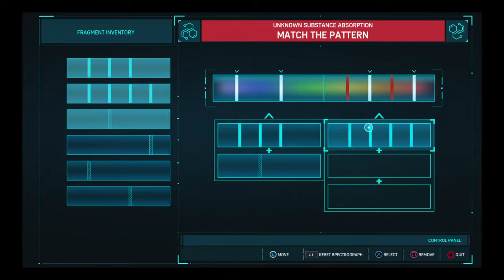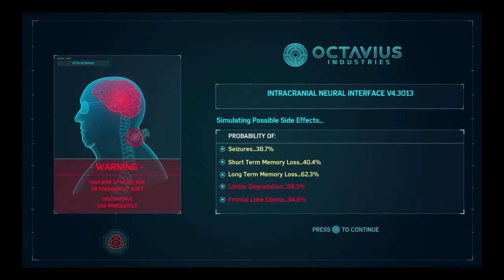Teddy plays spider-man (part 2)